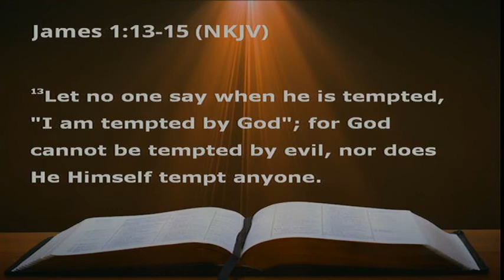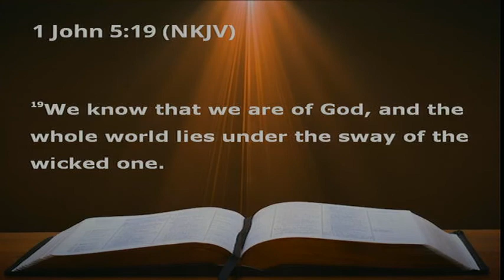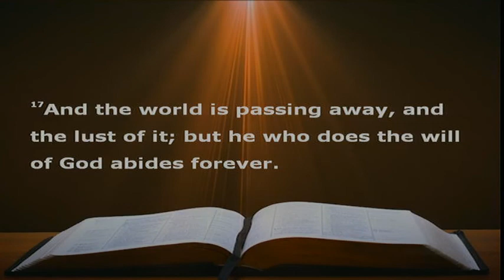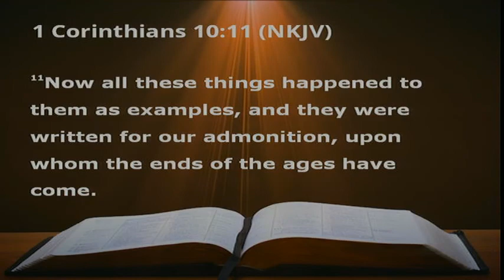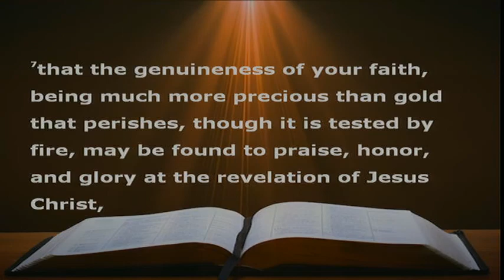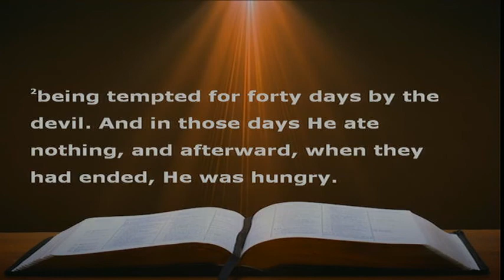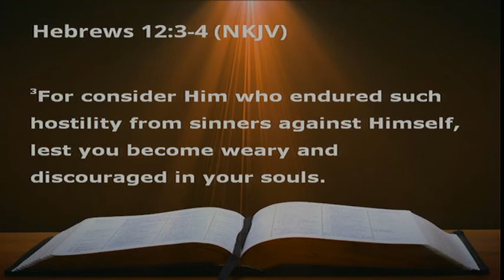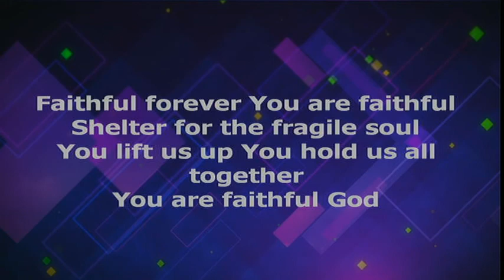05/27/2018 How to Overcome Temptation to Sin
Sermon for How to Overcome the Temptation to Sin

Bible Verse: 1 Corinthians 10:13